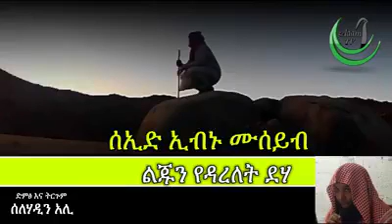ከቁንጅናዋ የተነሳ ለስንትና ስንት ነገስታቶች የተከለከለችውን የሰኢድ ኢብኑ ሙሰይብ ልጅ ለአንድ ደሃ ተዳረች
እንኳን  ገንዘቡ ሊታይ  ቀርቶ  አባቷ  20 ሺ ድርሃም  ሰጥቶ  ተብቃቃበት  አለው ።

ምርጥ  ታሪክ  ነው  መልካም  ጥሞና